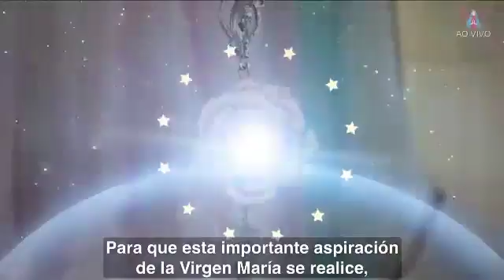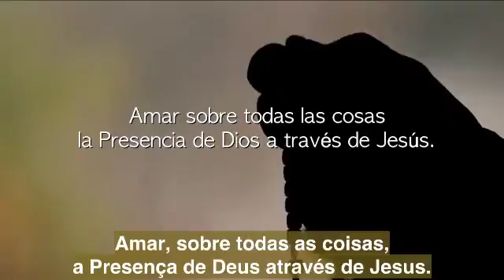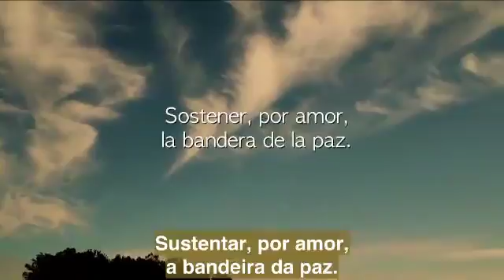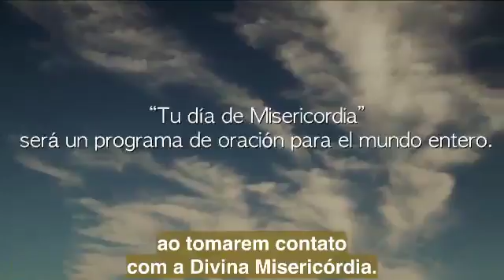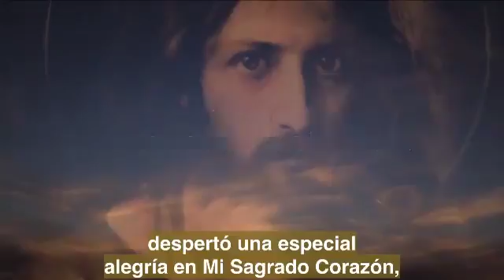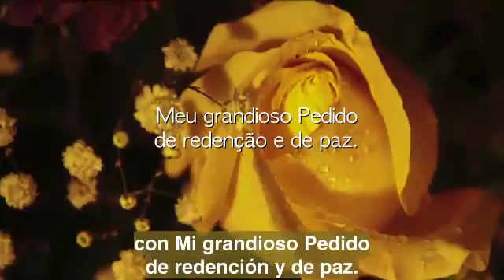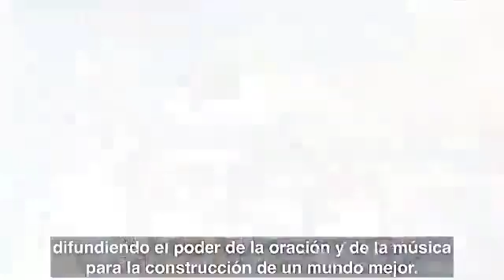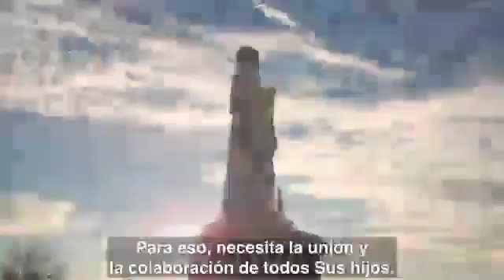O Sagrado Chamado - 21/04/2017 (Figueira, Brasil)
O Sagrado Chamado, Mensagem Mensal de Cristo Jesus
PROGRAMA ESPECIAL
Sexta-feira, 21 de abril, Centro Mariano de Figueira

A partir de 2015 as Mensagens de Cristo Jesus passaram a ser mensais. Elas serão recebidas na terceira sexta-feira de cada mês. Dessa forma, Nosso Salvador e Redentor continuará acompanhando de perto o caminhar de todas as almas, pelo terceiro ano consecutivo.

Essas transmissões começaram no dia 5 de janeiro de 2013 e durante o primeiro ano foram de freqüência diária. Em 2014, passaram a ser semanais e a partir de 2015 serão mensais.

O Sagrado Chamado inicia-se em 01:17:45
Aparição de Cristo inicia-se em 02:10:05